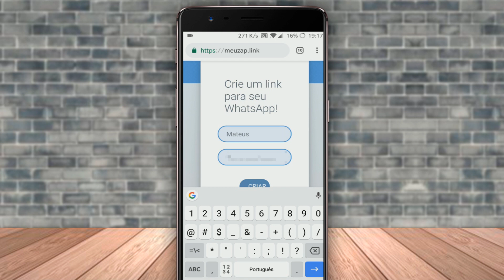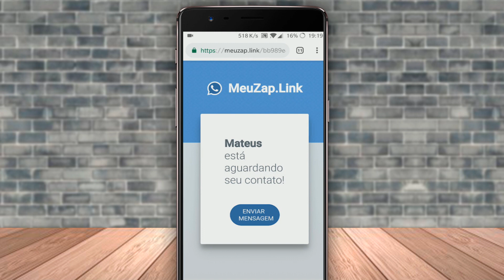TRUQUE PARA WHATSAPP! Conheça NOVA FORMA de compartilhar seu número!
Hoje você vai descobrir uma nova maneira de compartilhar seu número do WhatsApp mais facilmente, veja como criar um link para seu número do WhatsApp facilmente, com um truque fantástico, confira!

Ganhe R$ 50 de desconto na Point Mini Do Mercado Pago!